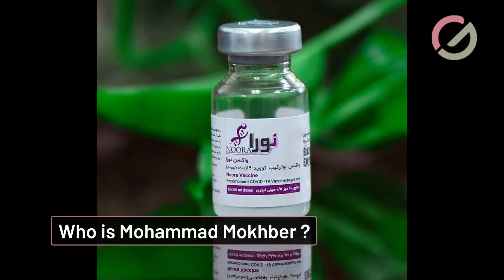Who is Mohammed Mokhber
Iran president for 5o days